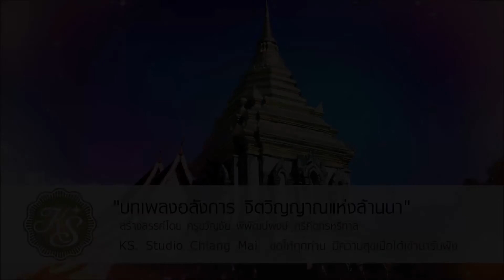รวมเพลงบรรเลง มโหรีล้านนา ชุดที่ 3 สร้างสรรค์ผลงานโดย ครูขวัญชัย พิพัฒน์พงษ์ ศรีคีตกรหริทาส แห่ง KS